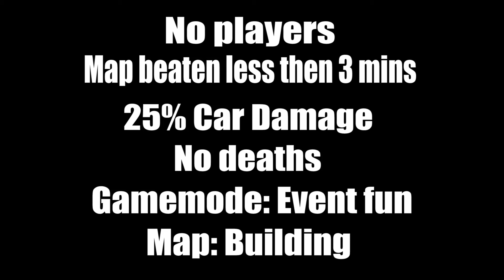Roblox - Car Crash System: (Buildings in less then 3 Mins) (No Cuts)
Completing the gamemode (Event fun) on the map (Buildings) in less then 3 mins. (No Deaths), (No Players), (25% Car Damage)